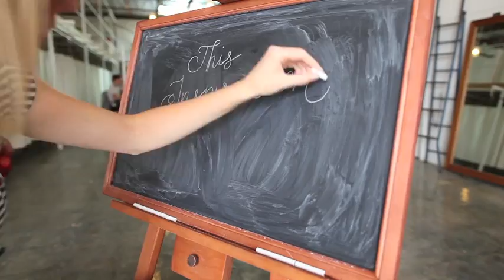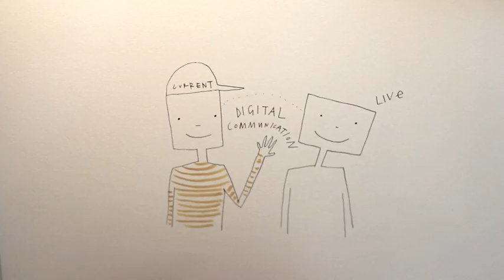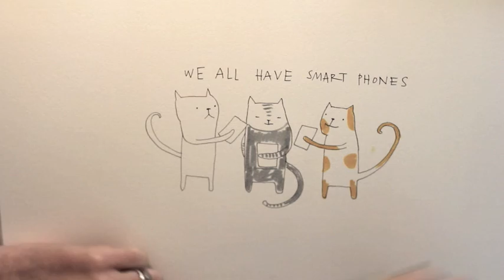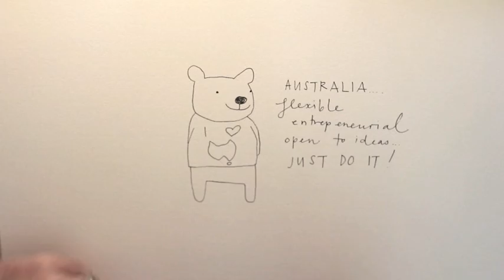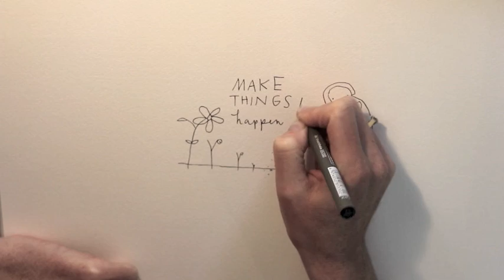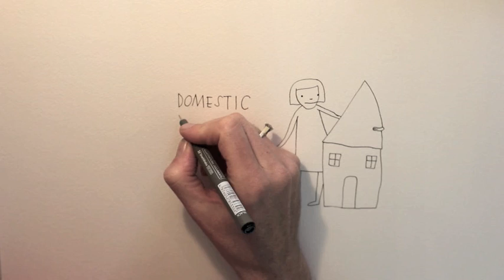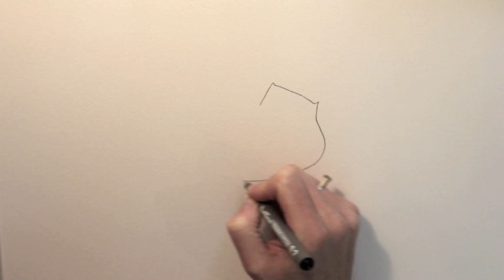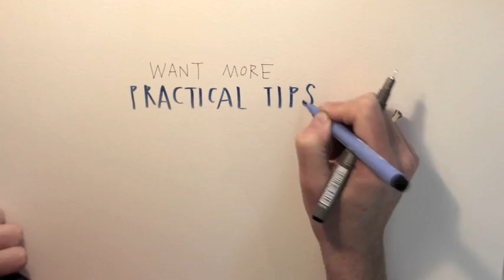BHB Inspiration Bomb - Kate Van Den Boogert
Interviewee: Kate Van Den Boogert
Artwork by: Jess Racklyeft
Interview by; Clare Bowditch
Filmed and edited by: Georgia Madden
Sound editing: James Paul
Chalk Lettering: Carla Hackett

Want more creative/entrepreneurial inspiration?